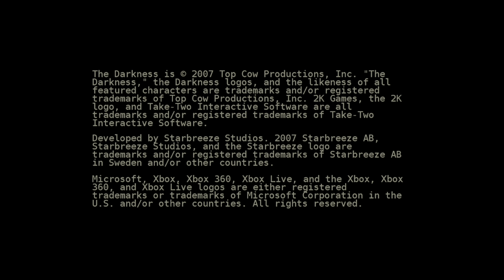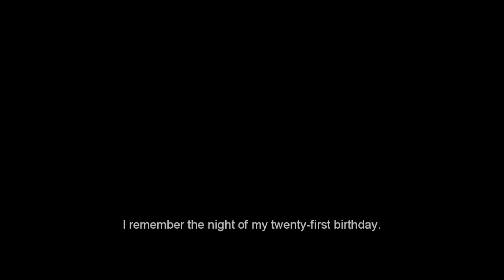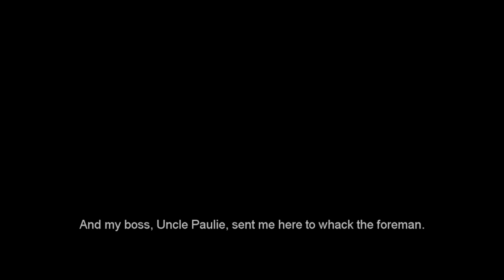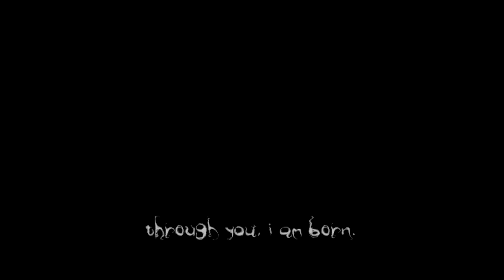The Darkness (Xbox Series S - Backward Compatibility) - Gameplay - Elgato HD60 S+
Today we're taking a look at The Darkness on the Xbox Series S via Backward Compatibility. The game runs at 30 fps and supports Auto HDR.